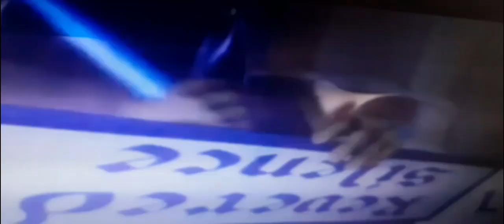VMV: Love ( Happy San - Valentin Day!💗!!!. )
Clips/Years/Companies
My Little Pony : The Movie ( 2017, DHX Media )
Bambi ( 1942, Disney )
Lady And The Tramp ( 1955, Disney )
Strange Word ( 2022, Disney )
The Smurfs : The Lost Village ( 2017, Sony / Sony Animations)
The Smurfs ( 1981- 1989, Hanna - Barbera )
ICE Age ( 2002, Blue Sky)
The Rescues ( 1977, Disney)
Despicable Me ( 2010, Illumination)
House Of Mouse ( 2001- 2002, Disney )
The Fox and The Hound ( 1981, Disney )
Up( 2009, Disney / Pixar)
NOTE: All rights From Their respactive Owners !.
Happy San valentine Day !.💕💞